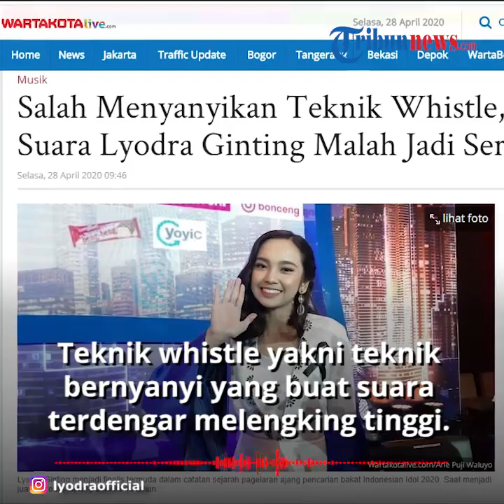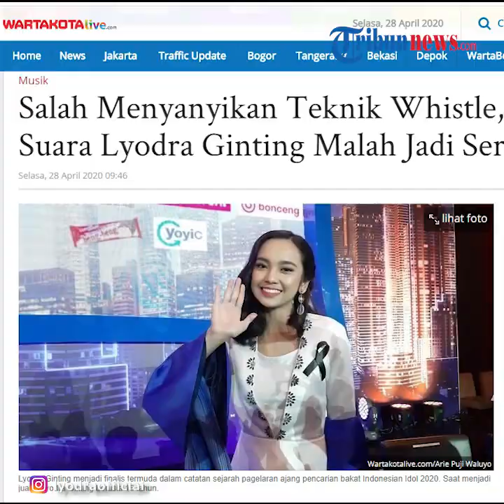Lyodra Ginting, Pernah Berlatih Teknik Whistle hingga Suaranya Jadi Serak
TRIBUN-VIDEO.COM - Lyodra Ginting, juara Indonesian Idol 2020 ini diketahui bisa bernyanyi menggunakan teknik whistle.

Namun ternyata, dara asal Medan ini pernah salah menggunakan teknik ini hingga berakibat suaranya malah jadi serak.

Dikutip dari Warta Kota, teknik whistle sendiri yakni teknik dalam bernyanyi, yang bisa membuat suara terdengar melengking tinggi hampir seperti siulan.

Lyodra Ginting ternyata mempelajari sendiri supaya menguasasi teknik whistle seperti yang dimiliki diva pop dunia Mariah Carey.

Melalui siaran langsung di Instagramnya pada Senin (27/4/2020), Lyodra mengaku awalnya, ia belajar teknik itu dari guru vokalnya.

Namun, penyanyi berusia 16 tahun ini kemudian melakukan improvisasi untuk mengambil nada suara yang lebih tinggi.

Hal itu terus menerus ia lakukan, untuk mengambil nada lebih tinggi dan semakin tinggi lagi.

Hingga akhirnya, ia menguasai teknik whistle itu.

Menurutnya, bernyanyi menggunakan teknik whistle, selain bisa memperindah lagu, namun jika salah menggunakan, justru suara bisa menjadi serak.

Hal ini juga pernah dirasakan Lyodra.

Dalam siaran langsung tersebut, Lyodra mengaku pernah beberapa kali suaranya menjadi serak karena salah melakukan teknik whistle tersebut.

(Tribun-Video.com/Anya Maharani)
Artikel ini telah tayang di Wartakotalive dengan judul Salah Menyanyikan Teknik Whistle, Suara Lyodra Ginting Malah Jadi Serak,
Penulis: Apfia Tioconny Billy